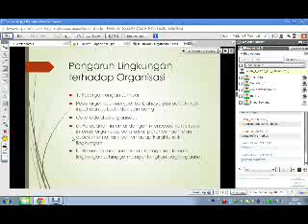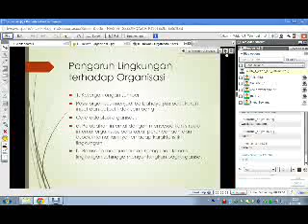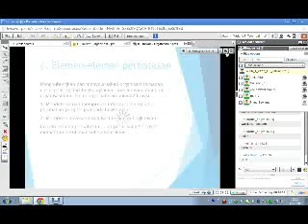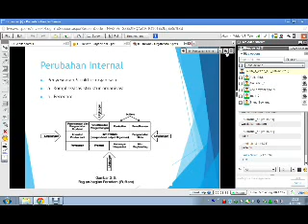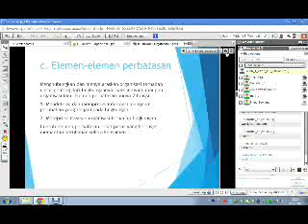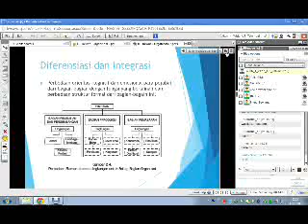2014.1 - Organisasi - UTT - Pertemuan 2 - 11032014 (5)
Bagian 5, pertemuan kedua mata kuliah Organisasi, jurusan Manajemen UT Taiwan tanggal 11 Maret 2014